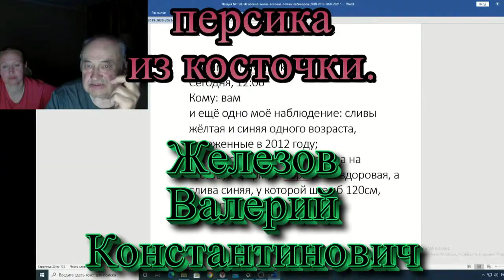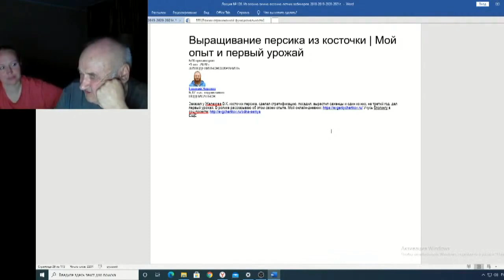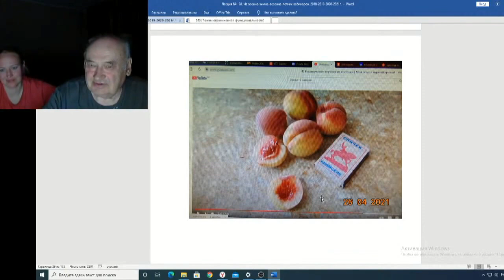Железов Валерий Вебинар 128 ч 12 Выращивание персика из косточки